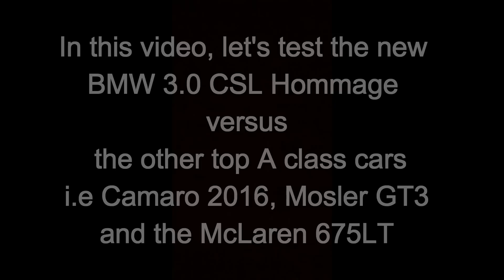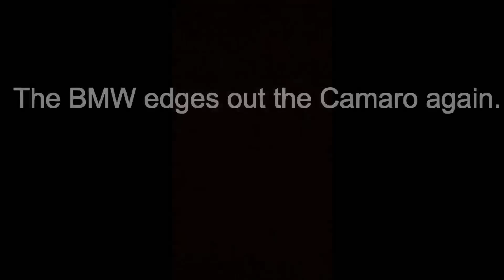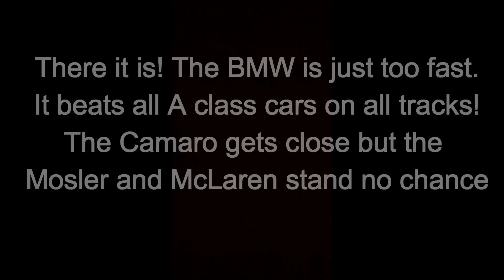BMW Hommage vs Top A Class Cars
In this video I compare the new BMW 3.0 CSL Hommage with the other 3 top A class cars, i.e the Chevrolet Camaro 2016, Mosler GT3 and the McLaren 675 LT to find out of it really is the best A class car out there.

Link to the comparison video between the BMW Hommage vs HTT Plethore vs Camaro 2016: